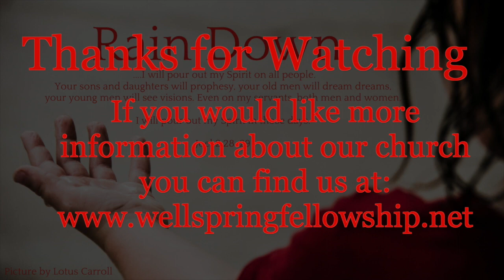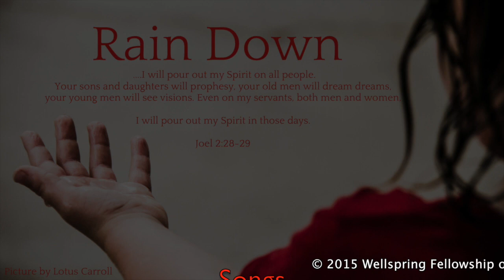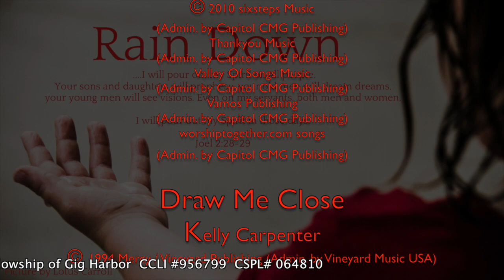Rain Down 1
Do you want the Holy Spirit to Rain Down?  Do you want the impacts it will have on your life?

CSPL 064810